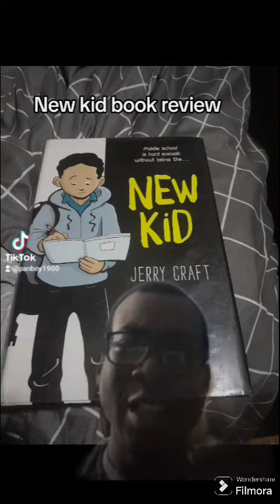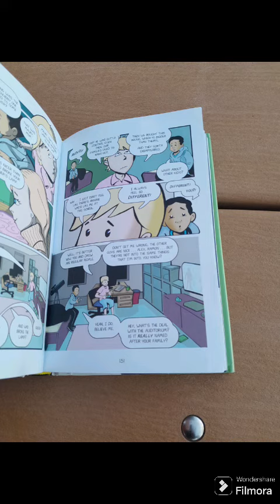New Kid book Review